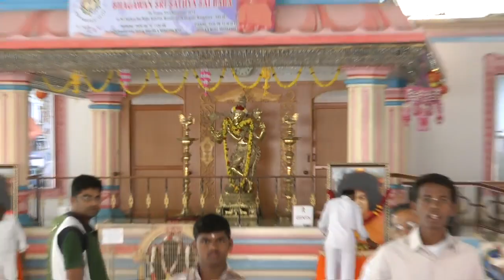Bangalore & Whitefield 20 21st Nov 2012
Various Clips.
Bus Ride from Puttaparthi to Bangalore, Auto-Rickshaw ride to Whitefield, Hotel room, Whitefield Sathya Sai Baba Mandir, Whitefield Mall escalators, Bus from whtiefield to Puttaparthi.